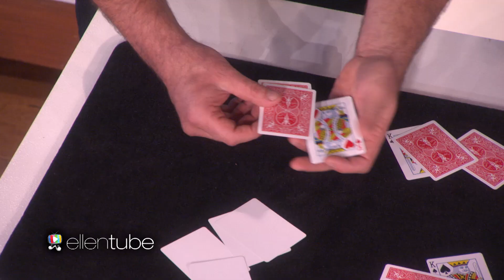The Funniest Moments of Season 14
Ellen asked her favorite pro football-playing magician, Jon Dorenbos, to help her share the funniest moments from the season!